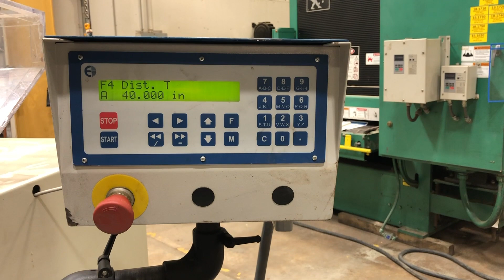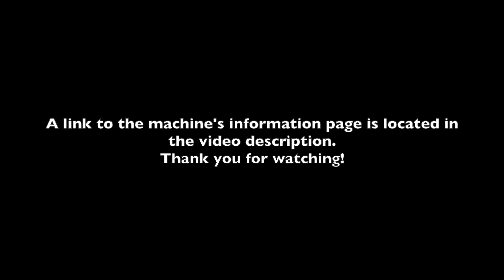Omga TI 350 Closed Halving Joint Cutter w/ FP 4000 Stop - RT Machine Company Stock #104166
This brief video shows the basic operation of our used Omga TI 350 halving joint cutter.